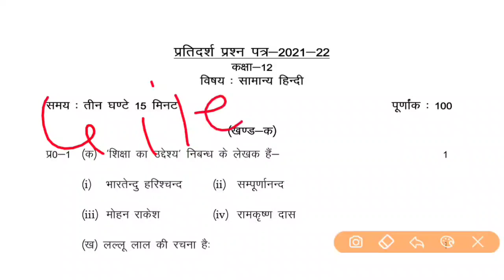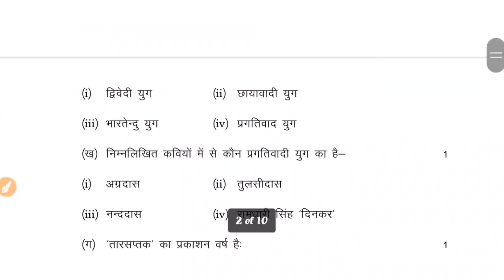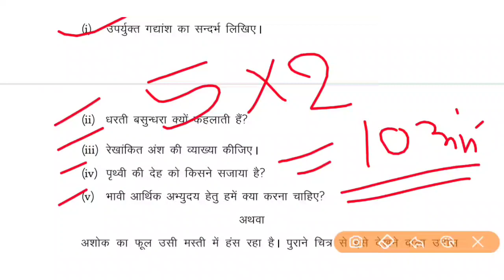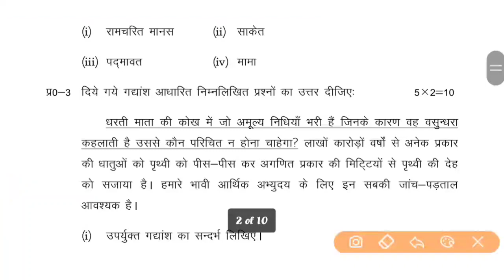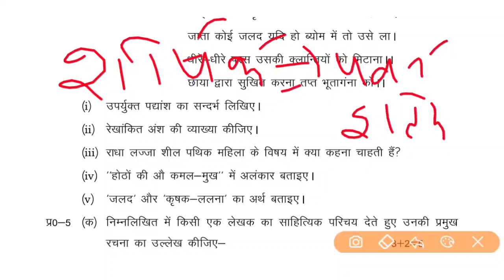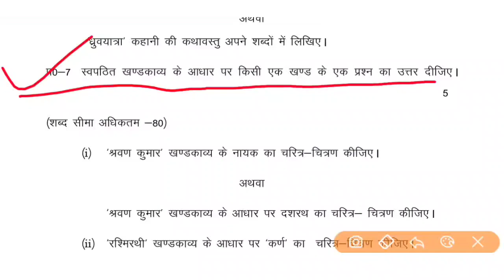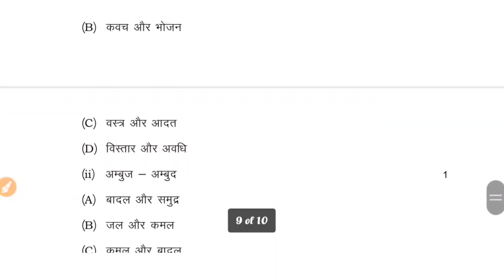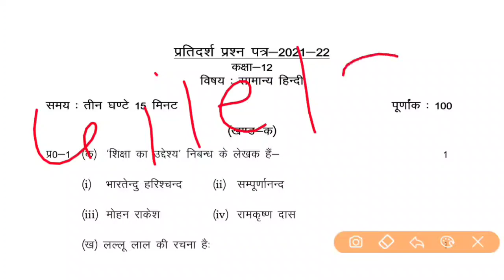कक्षा-12 सामान्य हिंदी मॉडल पेपर 2022 || 12th hindi important question 2022 || Excellent exam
is video me maine class 12th hindi ka up board dvara jari model paper 2022 ka bataya hai

2022 बोर्ड एग्जाम में 90%तक लाने के लिए कक्षा 12 वाले छात्र व्हाट्सएप के इस लिंक से तुरंत जुड़ें

चैनल के व्हाट्सएप पर इस नंबर से जुड़े-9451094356